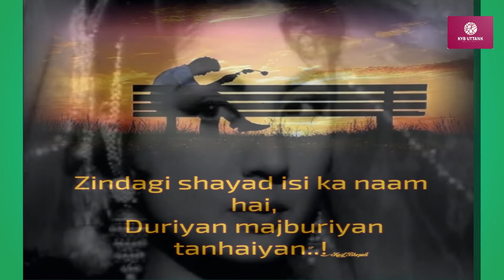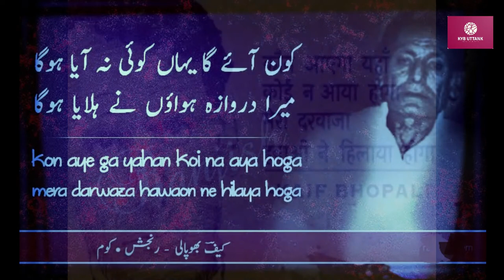The Legand Poet Kaif Bhopali/कैफ़ भोपाली के साथ कुछ ख़ास पल/Ishkiya Shayri /इश्क़िया शायरी / याद-ए-कैफ़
Is tarah ki aur bhi video jald hi aapke liye launga jo humare kalakaroon ko dedicated hongi. Please comments ke jariye apni raay diiye

Texts:
Fantastic Songs Writer
The Great Poet of India
Chalo Dildaar Chalo
Memories of Kaif Sahab
सफ़लता के लिए दिल में असली चाह होनी चाहिए

About us
Welcome to KYB India, a wellness path for all things simple, slow, and sustainable.

We believe that total wellness (specially body, brawn & spiritual) should be your first priority in life. You’ll never achieve all that you can be without optimal health, energy & happiness. Can you ENJOY life with poor health? We can help you achieve your wellness goals, with the least amount of effort, time and money… and have HAPPINESS in the process.
mentally calm physically
relaxed more
positive & excited Yes, one more thing. Financial Freedom

"Create healthy habits not restrictions."

SHOUT OUT :
We have learnt many things to these professionals

I'm Only Available on INstaGRam as vikas.uttank (Vikas P Uttank)
Weight Loss / How Can You Reduce Your Weight or Weight Loss / अपना वजन कैसे कम करें 5 Tips W.O.W.